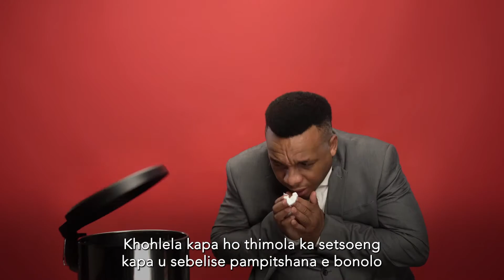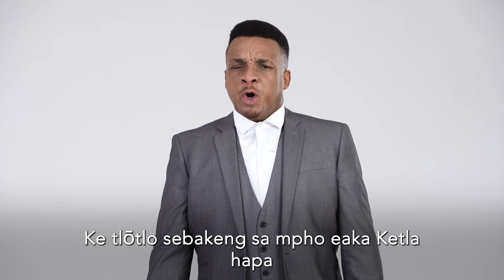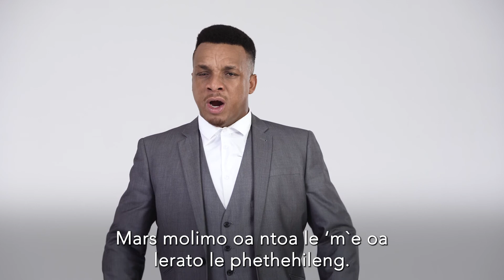Sing Like a Pro - Module 8 Sesotho - Come Paride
Selemo le selemo, sehlopha sa dibini sa CTO, seletsi mmoho le motsamaisi wa tsa thuto ba kena leetong la ho potoloha naha la ho fana ka dithupelo tsa mmino ho diketekete tsa baithuti ba nkang seabo ditlhodisanong tsa South African Schools Choral Eisteddford.
Ka lebaka la ho kwalwa ha naha ya Afrika Borwa ka kgwedi ya Tlhakubele, sehlopha sa selemong sena se ile sa qobelleha ho kgaotsa ka leeto la sona. Lefapha la Ntshetsopele le Thuto ya Batjha la CTO le ile la theha letoto la divideo tse 12 tsa tataiso tse bontshang mekgwa e nepahetseng ya ho sebedisa lentswe, tse hlakisang mathata a itseng sekotwaneng ka seng le mofuteng ka mong wa lentswe, le ho bontsha bahlodi ba fetileng ba tlhodisano ya SASCE bao jwale e seng e le dibini tsa ditsebi. CTO e sebetsa le Lefapha la Thuto ya Motheo ho fana ka dithupelo tsena ka inthanete ho baithuti ho potoloha Afrika Borwa le ka nqane ho meedi. Ka diteboho tse ikgethileng ho  The Judith Neilson Head Trust, The City of Cape Town, Maria Marina Foundation, Lefapha la Bonono le Botjhaba la Kapa Bophirima, The Patrons of Cape Town Opera le UK Friends of Cape Town Opera Charitable Trust.